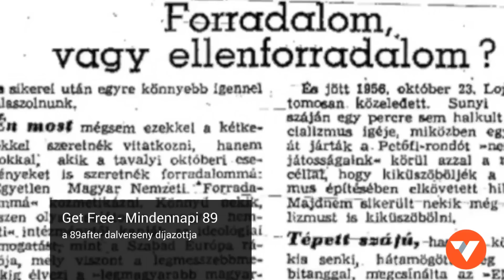Ők nyerték a 89after dalversenyt (Szintén Zenész - extra)